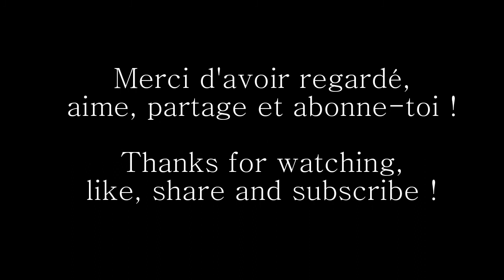Outlander I Jamie & Claire I Beautiful birds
Un gros coup de coeur pour cette série !
Regardez là, elle en vaut le détour ! De plus, Sam Heughan est à tomber !